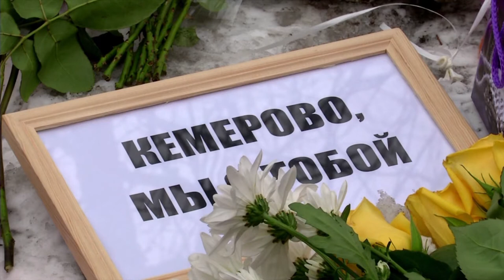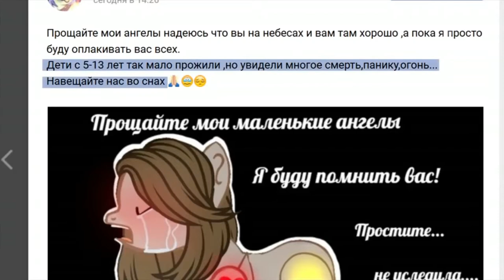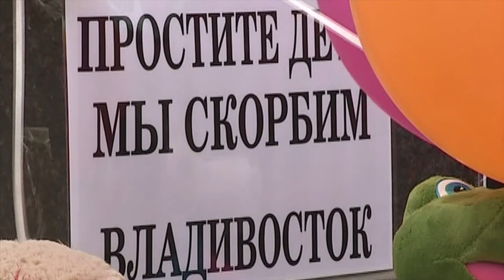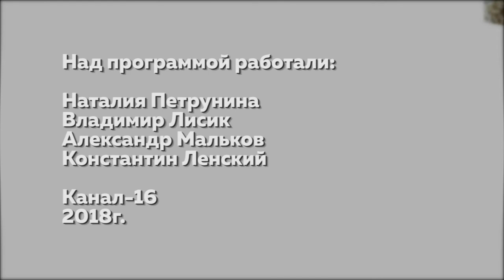Жить легко № 66. Специальный выпуск